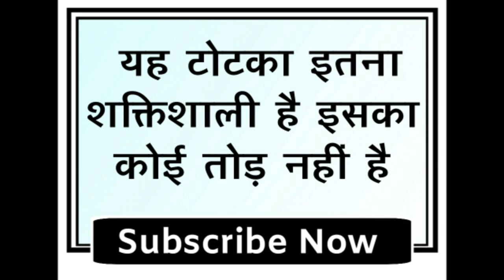साल के आखिरी दिन रात में इस मंत्र को बोल दो पूरे एक साल तक आपके वश में रहेगी